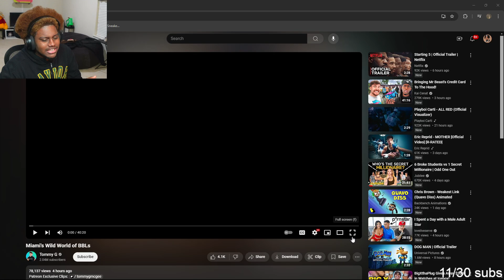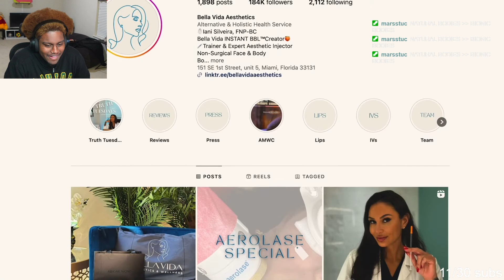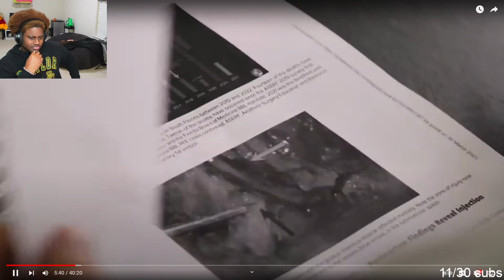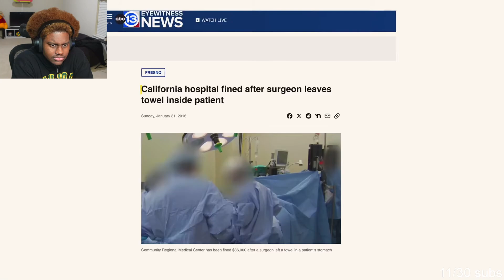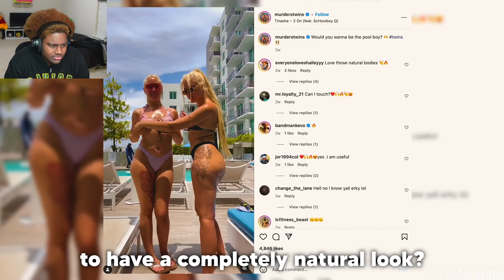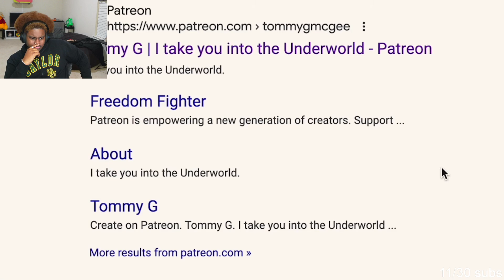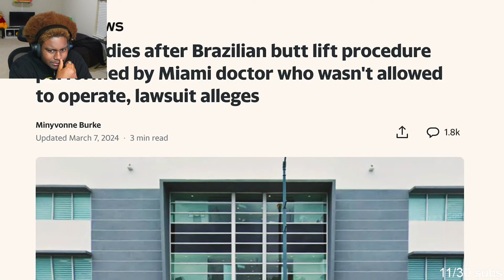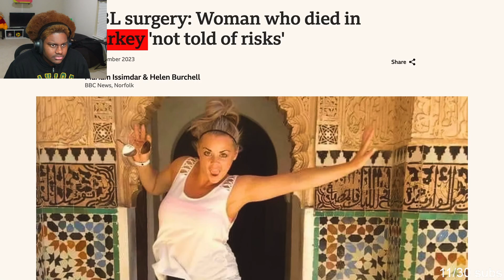WhoClover Reacts To Miami's Wild World of BBLs